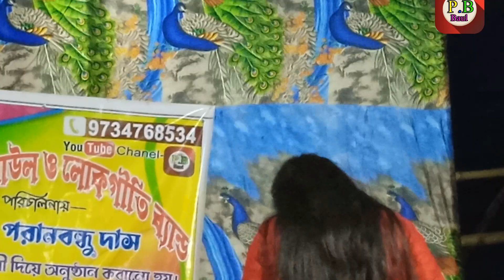এতো যে নিঠুর বন্ধু || মৌপিয়ালী ঘোষ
Thnk you for visiting my YouTube channel
hello friends, welcome to "PB baul

PB baul★★★ চ্যানেলের ভিডিও গুলো
যদি কেও অনুমতি ছারা অন্য কোন ইউটুপ চ্যানেলে কিংবা কোন ফেশবকে আবলোড করেন, সাথে সাথে তাহার বিরুদ্ধে আইনানুগ ব্যাবস্থা নেওয়া হবে, PB baul ইউটুপ চ্যানেল থেকে সবাই ভালু থাকুন সুস্থ থাকুন।